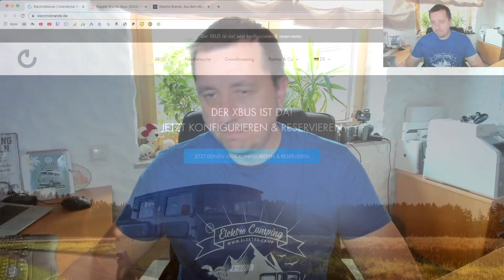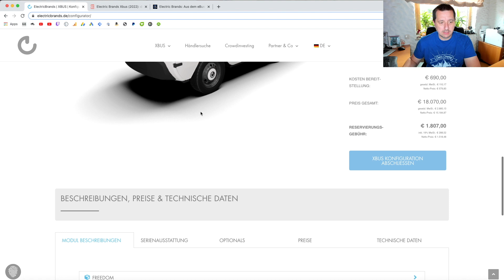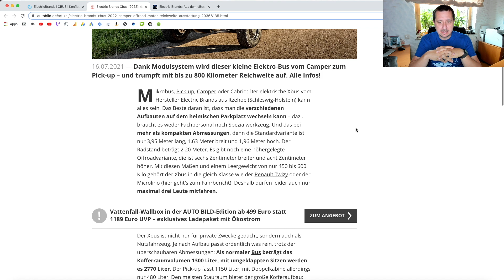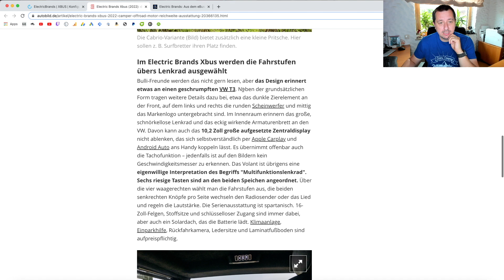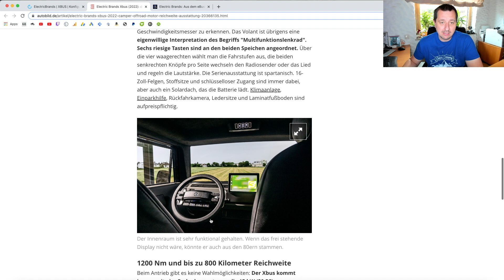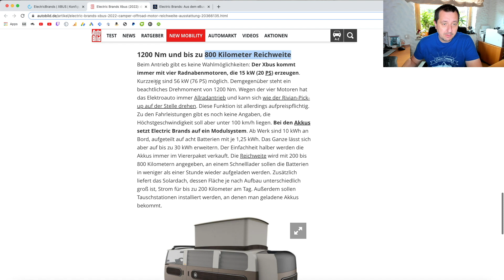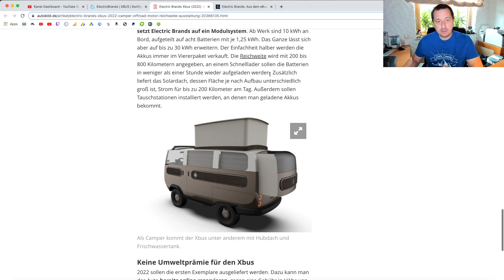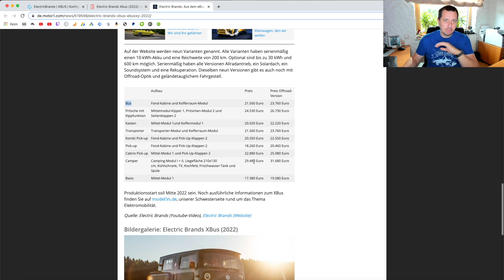eBussy von Electric Brands wurde XBUS - Ist das der modulare E-Van auch für Camper?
Ist der am 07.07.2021 vorgestellte XBUS von Electric Brands, den wir bereits als eBussy kennen ein rein elektrischer Camper für Singles, Paare oder kleine Familien?

▬ Inhalt ▬▬▬▬▬▬▬▬▬▬▬▬▬▬▬▬▬▬▬▬▬▬▬▬▬▬▬▬▬▬▬▬▬▬▬▬▬

00:00 Vorspann & Intro
01:58 Electric Brands - Webseite
05:35 Der Xbus von Electric Brands ist wie ein Schweizer Taschenmesser
15:53 Electric Brands: Aus dem eBussy wird der XBus
17:42 Fazit & Abspann

▬ Wichtige Links zu Elektro Camping ▬▬▬▬▬▬▬▬▬▬▬▬▬▬▬▬

▬ Meine Hardware ▬▬▬▬▬▬▬▬▬▬▬▬▬▬▬▬▬▬▬▬▬▬▬▬▬▬▬▬▬

Logitech Brio ULTRA-HD PRO Webcam
Rode NTUSB Studioqualität USB-Kondensatormikrofon
Lavalier Mikrofon, IUKUS Omnidirektionales Kondensator-Mikrofon
RALENO LED Videoleuchte
Elgato Stream Deck Live Content Creation Controller
DJI Mavic 2 Pro Drohne + Smart-Fernsteuerung

▬ Wichtiges Equipment für die Elektro-Mobilität ▬▬▬▬▬▬▬▬

Juice Booster 2 Mobile Ladestation für Elektroauto 22kW / 11kW Wallbox

▬ Hashtags ▬▬▬▬▬▬▬▬▬▬▬▬▬▬▬▬▬▬▬▬▬▬▬▬▬▬▬▬▬▬▬▬▬▬▬